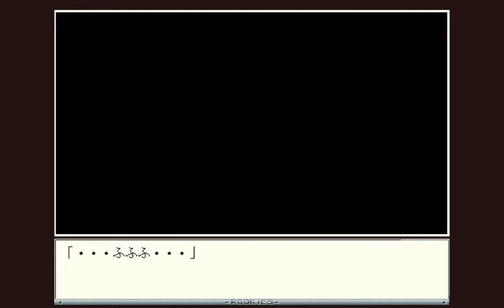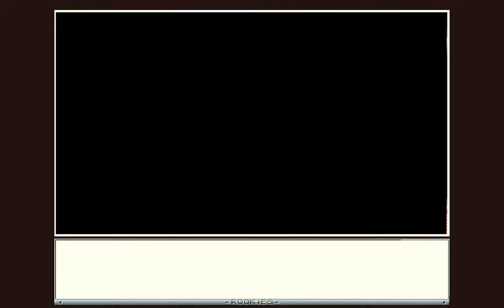Rookies (PC-98) — Playthrough 2/2 (ルーキーズ)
Rookies | ルーキーズ
Developer: Umitsuki Production
Genre: Visual Novel
Released: 1997
Platform: PC98

Description from VNDB:
Kusakabe Michihiko describes himself as a detective. But he never got a request so he's been working on part-time jobs. On his 30th birthday he got a request to investigate narcotics circulation in an all-girls school. His girlfriend makes him promise that this is going to be the last case if he fails.